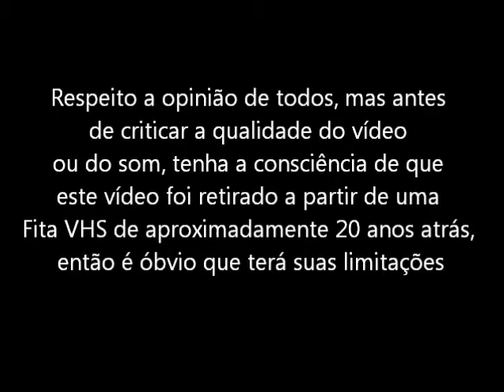Samurai Spirits (Super Nintendo - VHS Rip) Final do Jogo com Charlotte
Final do jogo com Charlotte com a luta final contra Amakusa no jogo Samurai Spirits ou Samurai Showdown para o Super Nintendo. Vídeo retirado a partir de um VHS